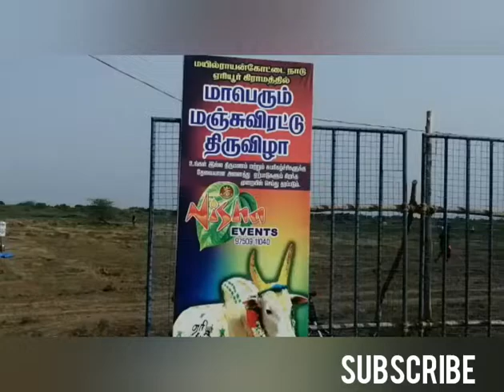ஏரியூர் கிராமத்தில் மாபெரும் மஞ்சுவிரட்டு திருவிழாsahithyasrivlog